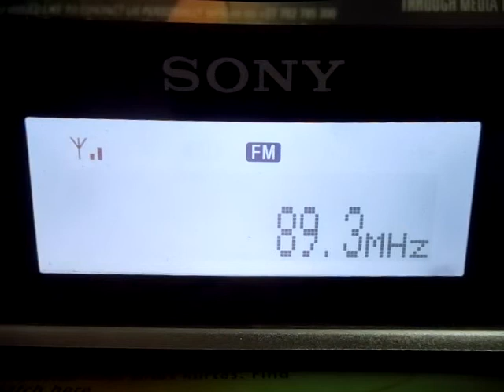Unid 89.3 MHz, 0422 UTC, 7 June 2013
Logged at New Delhi, SONY XDR-F1HD + Triax 5 Ele Yagi Hor beamed at North West